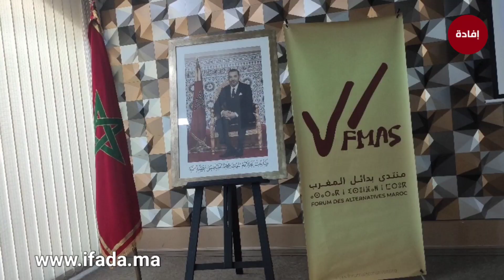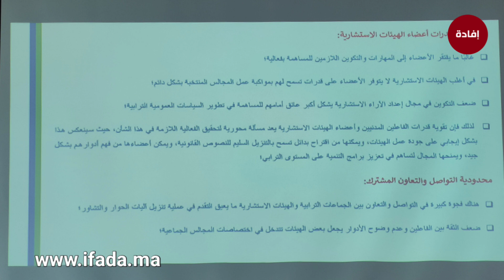مشروع IMEDIA - تحديات وسبل تطوير اليات الديمقراطية التشاركية بالمغرب